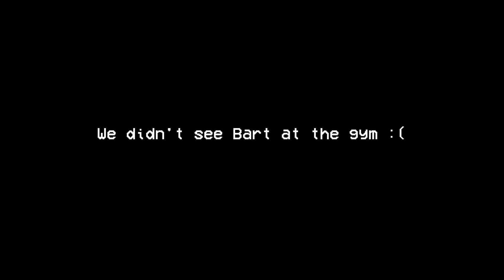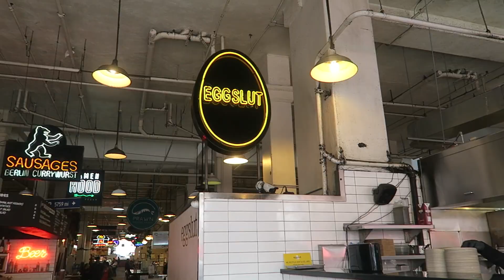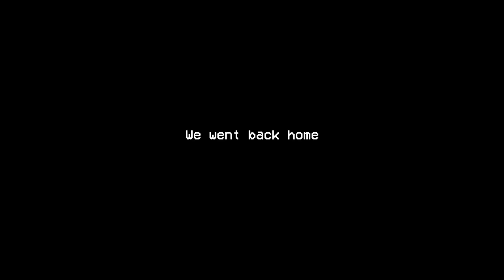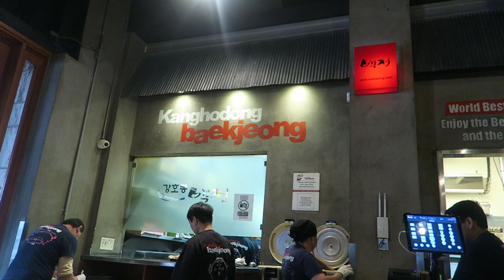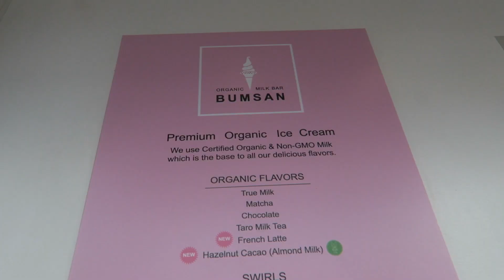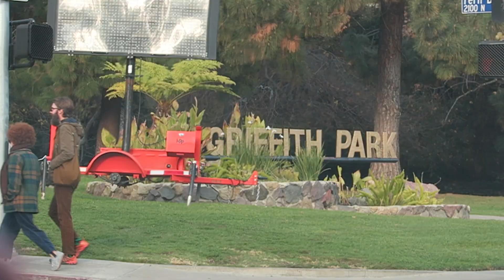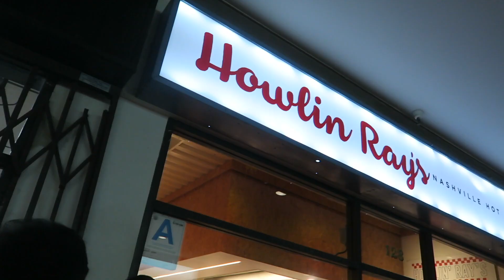Working out on Vacation, Eating ALOT and Griffith Observatory | Day 2 in LA | Henry and Sherri Vlogs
Who wakes up early to go to the gym on vacation? We do. Then we ate, ate and ate some more! Here's our Day 2 in LA! :)

We're just a couple in love sharing our lives & having so much fun on this journey in life together. Join us on our adventures.

Henry + Sherri